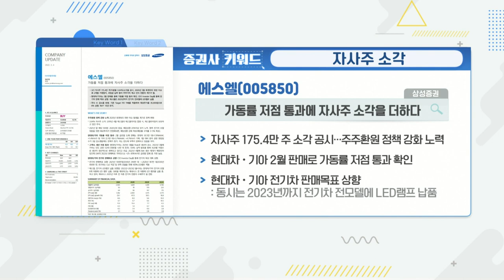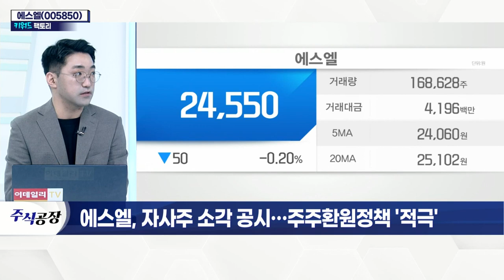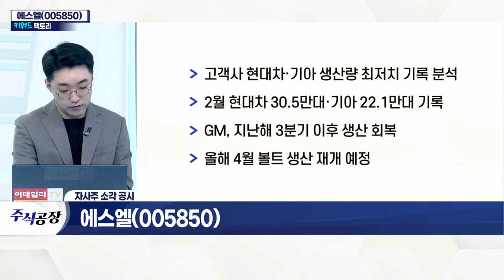에스엘(005850)... 자사주 소각 공시… 주주환원정책 '적극'_키워드 팩토리 (20220304)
에스엘(005850)
- 2020년 회계처리 위반 적발… 감사제도 설치
- 자사주 3.64% 소각 공시… 주당 500원 배당
- 전기차 연구·개발 투자 안정화시 배당성향 강화
- 배당 수익률 3~5% 목표
- 고객사 현대차·기아 생산량 최저치 기록 분석
- 2월 현대차 30.5만대·기아 22.1만대 기록
- GM, 지난해 3분기 이후 생산 회복
- 올해 4월 볼트 생산 재개 예정
- 현대차·기아, '인베스터 데이'서 중장기 정책 발표
- 전기차 전환 가속도 계획
- 현대차·기아 출시 신차에 LED 램프 납품
- 제네시스 전 차종에 LED 램프 납품 예정(G80 제외)